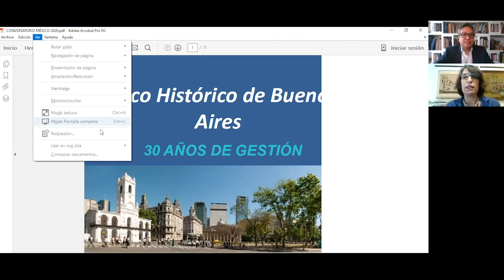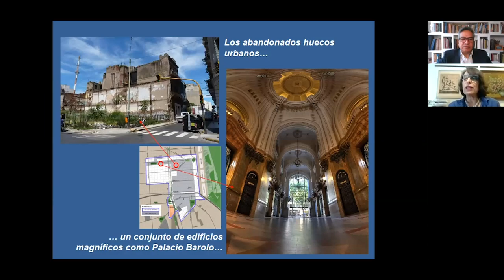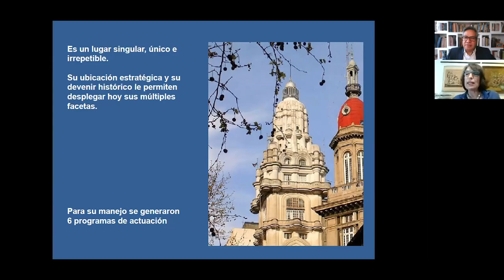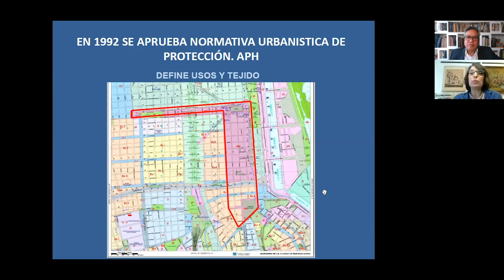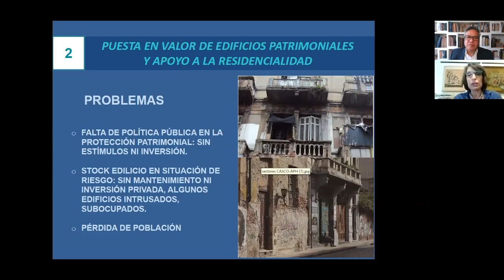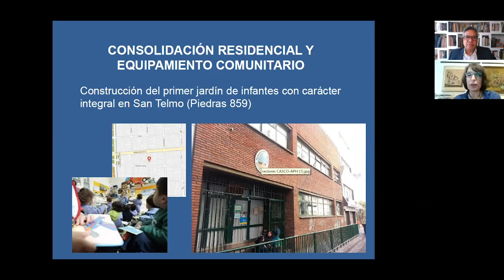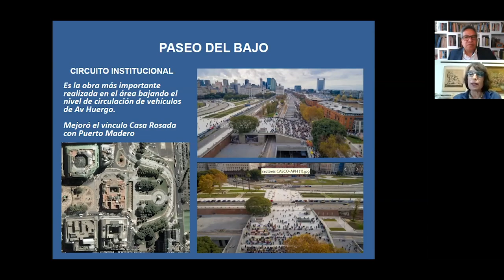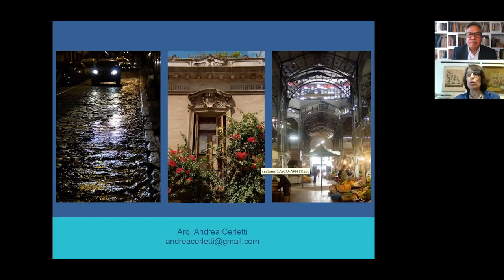Inauguración de la VI Jornada Distintas Miradas sobre las Ciudades Históricas.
Presenta:
Valeria Valero Pié, Coordinadora Nacional de Monumentos Históricos
Primera sesión: Patrimonio urbano argentino.
VI Jornada Distintas Miradas sobre las Ciudades Históricas.
Presenta:
Pablo Trujillo García, CNMH-INAH
Arq. Andrea Cerletti, Personal técnico de la Gerencia de Casco Histórico de la ciudad de Buenos Aires
En la primera sesión de la Sexta Jornada Distintas Miradas sobre las Ciudades Históricas se toca el tema del patrimonio urbano argentino y los cascos históricos.